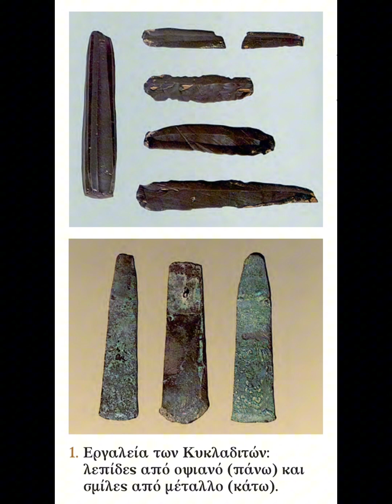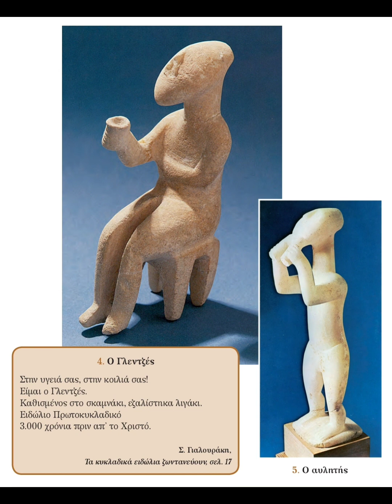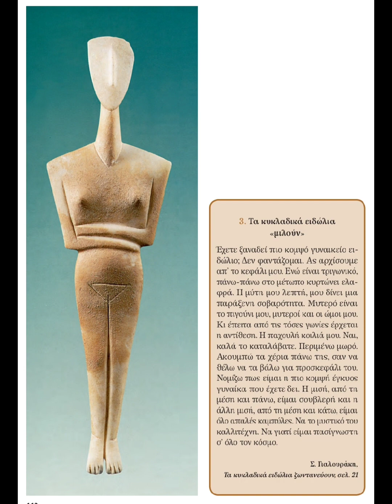Ιστορία Γ'Δημ. Εποχή του χαλκού Ενοτ.8 Κυκλαδικός πολιτισμός 2.Η τέχνη των Κυκλαδιτών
Πατήστε το καμπανάκι για να μην χάνετε τις νέες αφηγήσεις.

 Αφηγήσεις της Βασιλικής Αρβανιταντώνη κυρίως κειμένων και παραθεμάτων βιβλίων Ιστορίας Δημοτικού  με στόχο την ακουστική μάθηση σε συνδυασμό φυσικά και με άλλους τύπους μάθησης.

Πηγή ανάγνωσης Ιστορίας Γ' Δημοτικού (Προ-ιστορία - Εποχή του χαλκού. εν.8 Κυκλαδικός πολιτισμός): Διαδραστικά βιβλία